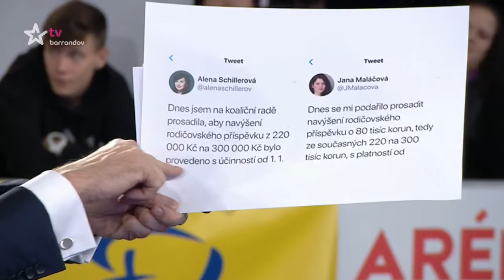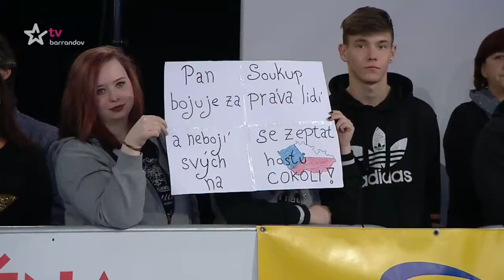Aréna Jaromíra Soukupa (2018/38) - Okamura, Peksa, Jurečka, Baxa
Jaromír Soukup v diskusním pořadu, ve kterém hlavní úlohu hraje to, co trápí a zajímá diváky televize Barrandov (Premiéra)